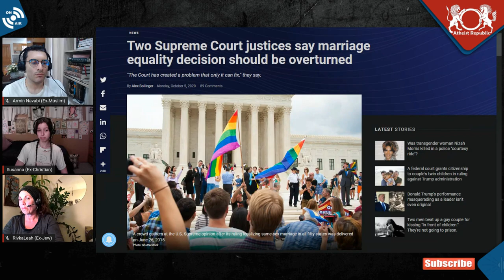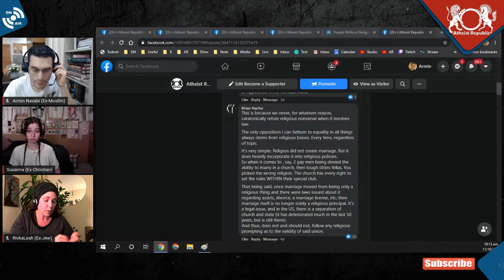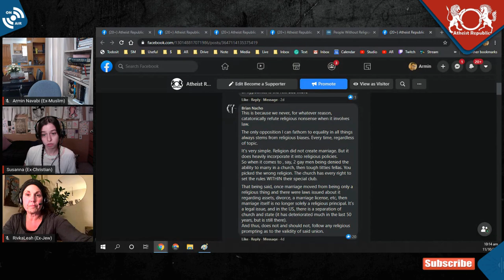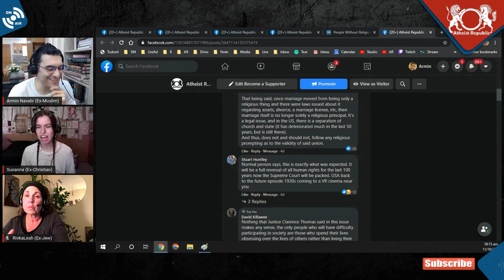Two Supreme Court Justices say Marriage Equality Decision should be Overturned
Recently, United States Supreme Court Justice Clarence Thomas issued an opinion that attacked the 2015 Supreme Court decision in Obergefell v. Hodges, the decision that federally legalized marriage equality, as unconstitutional as it “bypassed” the “democratic process” and caused people “with sincerely held religious beliefs concerning marriage” to “find it increasingly difficult to participate in society.” “By choosing to privilege a novel constitutional right over the religious liberty interests explicitly protected in the First Amendment, and by doing so undemocratically, the Court has created a problem that only it can fix,” wrote Thomas, who was joined by Justice Samuel Alito. “Until then, Obergefell will continue to have ‘ruinous consequences for religious liberty.’” Thomas made the statements about Obergefell while denying a petition from Kim Davis, a county clerk in Kentucky who has been involved in litigation ever since she refused to issue marriage licenses to same-sex couples while citing her Christian beliefs.

Source: Two Supreme Court justices say marriage equality decision should be overturned